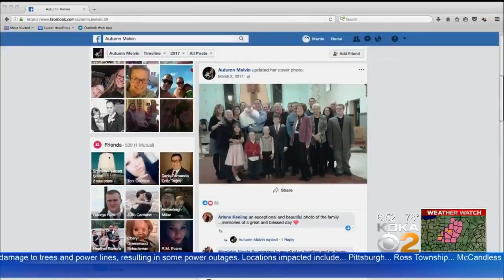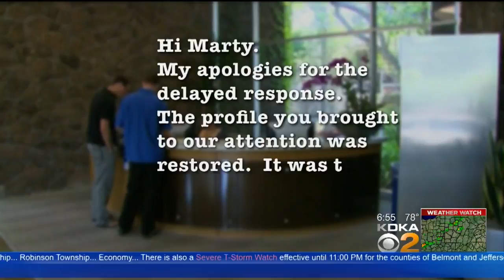Get Marty: Facebook Shuts Down Local Woman's Page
What would you do if Facebook shut down your page? KDKA's Marty Griffin reports.